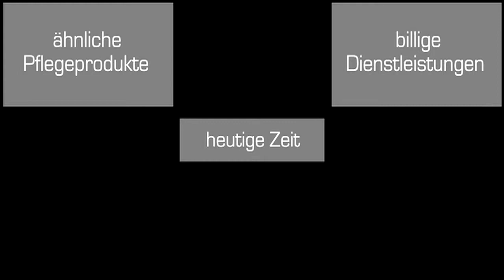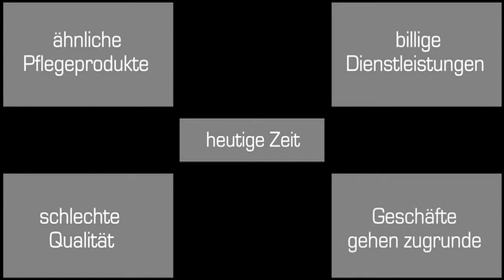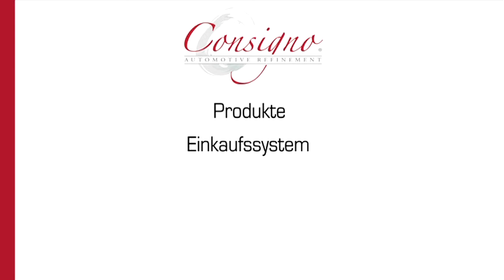Was bringt mir eine Schulung?